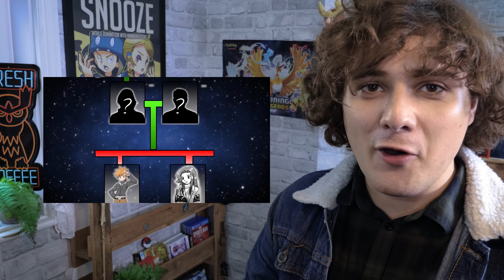Did Professor Oak BREAK UP With Agatha - Pokemon Theory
What REALLY happened between Professor Oak and Agitha? Do we now have all the evidence thnaks to Pokemon Masters, Pokemon Origins and Pokemon Let's go Pikachu? What do you think of this PokemonTheory
I’m @Birdkeepertoby on everything

Thank You To the Patreons Of September

Joe Schofield
Somnium Leader Atsuko
MegaPinkyena
JD Gottlich
Victor Agnel De Souza
Dan ‘MiniGolf Wizard’ Harvey
Jay 24092
Wynnsday
Murray M Moss
Xavis
Umbreon Libris
Justin Kontovich
Coltergeist of S.T.E
Jake Mills
Overlord Moogs
Pidge Jenkins
Emma Elizabeth Skillern
Jack Northcott
Marvin
Sinjin Moulton
Michael Stipp
Florence Millar
Cole Buckon
George White
Mathew Henneborn
Bulba Paul
Robert Romanowski
Toni Spatz
Daily Dupree
Carlton Harrison
houND
KayleeSomerset
Smolowo
Jason S
Ink Thinks
David Waddell
FangirlStephie
Ian Bruce
Florence Millar
Sammy Norman
N3rd For you
Zach Tonak
Mark Elinburg
Austin
Heavy Metal Mew
Elaine Johnson
Ravi Chirravuri
Daniel
Rees Newton Sealey
Matt Squared
Ian Ridley
Toxicsnivy
Ahmed Abdel-Moneim
Ed Jepson
Connah
Josh Altman
Kaiya
Helga noli
Michewlleosprey
The Usmelthis
Rachel Walmsley
Lucario Trainer Lisa
Daylin Knight
Jon Johnon
Damion Wade Wilson Fisk
Andrew Sember
Mia Lotic (The Crystal Badge)
Jeremy Roxburgh
Gearz Of Gizmo
Hector Rodriguez
Hunter Elias
Jordie Bosworth
Kaiya Akemi
Steven Reichman
Guillaume Homier
Payton Media
Sara Ferdinand
Oli Ash
Emma Filtness
Bills Brother
L. Ann Ahlstrom Duickson
Code_Lemia
Nicolas Endrisa
Nicolas Swendon
Angie Hei
Domenico Sambuceto
ManlnACan
Melissa Eschbaugh
Steph The Nerd
Matther Lawrenson
Citrinelle
George Dersley
TomMcKee
Coldol Rapposelli
Robert Fiddis
YLva Gloerson
Sparky Wynx
Nova Necros
Sam Deleon
Ondrej Korba
Galen “Lea” Skibyak
Claire L
Nancy G Montenegro
Sean Grant
Raichu Bunny

Or Alternatively given to me through permission from TrueGreen 7